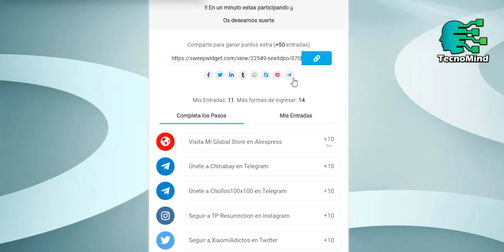YA SOMOS MÁS DE 10.000 SUBS!!! TE REGALO UN CELULAR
Participa en este Sorteo Internacional para tener la posibilidad de ganar un Redmi Note 9T 5G totalmente GRATIS. Haz clic en el enlace a continuación:

🟢 Visita la Mi Global Store